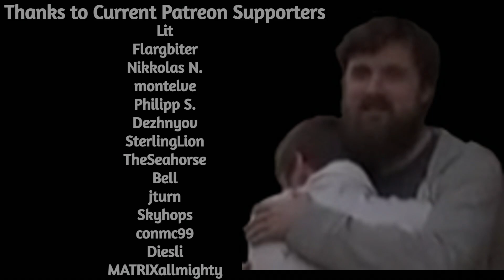Forsen AI TTS Donations #16 (Minecraft 2023)